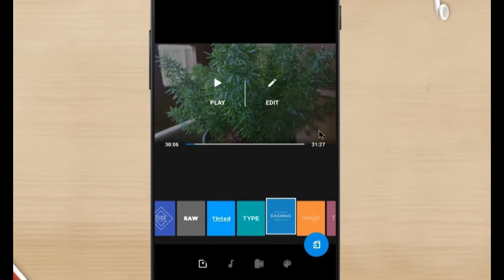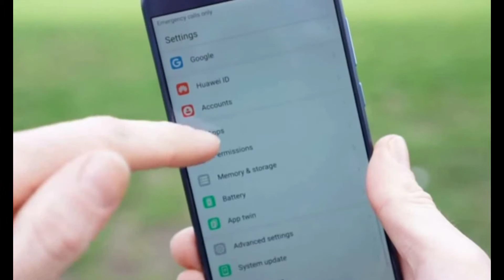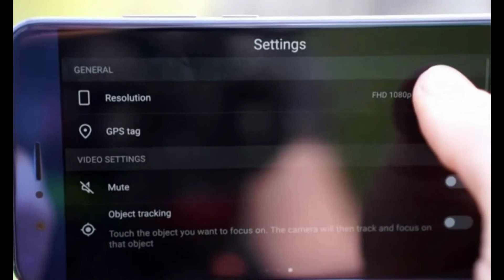Die beste Software für die Videobearbeitung jetzt Pro Honor 8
Honor ist die stärkste Linie von Smartphones heute - Honor 8 Pro - entwickelt, um mit den Anforderungen der intensivsten Multimedia-Anwendungen. Nun, dank der Zusammenarbeit mit der GoPro in allen neuen Geräten Huawei Quik-Anwendung wird standardmäßig als Video-Editor in einer Standard-Galerie EMUI 5.1-Schnittstelle integriert werden. Smartphone Honor 8 Pro bietet Video-Enthusiasten unendlich viele Möglichkeiten für kreativen Ausdruck. Für dieses Smartphone verfügt über Quad-HD-Display mit einer Diagonale von 5,7 Zoll, die Pixeldichte von 515 ppi und Farbskala, die zu einem professionellen Kino-Standards liegen. 8-Kern-chip Kirin 960 mit dem Grafikprozessor Mali-G71 gepaart Stütz Vulkan-API und Batteriekapazität von 4000 mAh Verwendung dieser Anzeige zu 100% erlaubt.